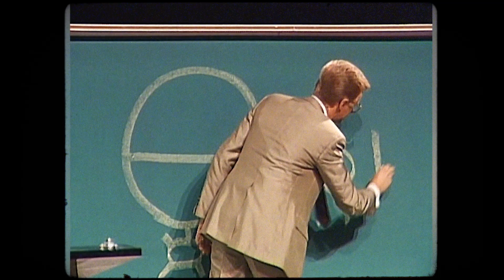The Vacuum Law of Prosperity | Bob Proctor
You want and I want greater good here, positive things to happen, but understand this, I cannot set anything where this lectern stands until I get rid of the lectern. I cannot put anything where that camera's standing until I get rid of the camera. And nor can you put anything where that television set's sitting, until you get rid of the television set. You must create a space for the good that you desire. I would hate to guess at the number of people that would love to meet and greet and love and have a meaningful relationship with someone and they're not never going to do it until they let go of that old relationship. Person may be gone, but the idea is still there. You got to create a space for the good you desire, you just must do it. And if you don't, you're never going to have that relationship.

I like giving things, I really do. I get a lot of satisfaction out of it. I've had people tell me from time to time, "You give too much away." You couldn't possibly give too much away, what a dumb statement. You ought to take part of all you get and put it back where it came from. If a farmer doesn't do that, you're soon going to have a poor farmer. Farmer takes part of his crop, puts it back in the ground. And if you don't take part of all you receive and put it back where you got it from, you're not going to get much more.

We hold onto old ideas. Why do we do all these things? We're insecure, we're insecure. Remember how physical we are? We've got lots of physical things around us, we feel comfortable. Isn't it strange how we feel secure if we've got a few bucks on us. A Little bit of paper, so dumb. Security is an inside thing, it's inside. And the more we learn about ourself, the less we need all these things around us. Some people are real pack rats. You must create a space for the good that you desire.

Now, what I'm going to suggest you do, is that you test this law. I'm going to suggest you go through your closet and every piece of clothes or garment you pick up that you do not wear, you get rid of it. You just put it on the floor, get rid of it, get rid of it. Completely clean the closet out, get rid of the shoes. Do you know in a relatively short period of time that closet it'll all fill up again. You'll say, but where will I get the money? You'll attract it. And you'll get the clothes that you want. There's a young lady sitting right here in the front, Heather. She just gone through that. And James paid.

And then I want you to think of the other areas in your life that you want to get rid of things, different rooms. Some of you have a sofa you don't like. Get rid of it. Some of you own an automobile that you can't stand. Get rid of it. You won't walk for long. Make up your mind that you are going to create a vacuum by letting go of that old idea and accepting the new idea. Create a space for the good that you desire. And if you doubt me, you try it. If you doubt me, you try it.

2️⃣ Share this with someone who needs to hear this 🤟